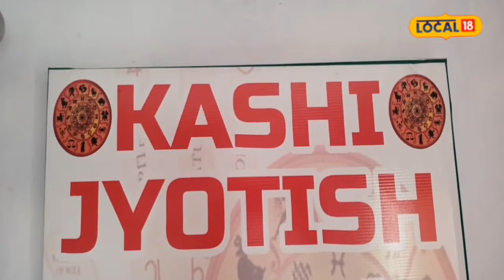Dhanteras 2023: इस मुहूर्त में करें अगर की पूजा तो मां लक्ष्मी और कुबेर सालभर बरसाएंगे धन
Sagar News : साल भर का सबसे बड़ा त्यौहार दीपावली धनतेरस से शुरू हो जाएगी. धनतेरस के दिन भगवान धन्वंतरि, देवी लक्ष्मी और भगवान कुबेर की कृपा बरसती है. इस बार धनतेरस का पर्व दो दिन तक मनाया जाएगा, क्योंकि लाला रामस्वरूप नारायण पंचांग के अनुसार, 10 नवंबर को धनतेरस 11:18 मिनट दिन से शुरू होकर 11 नवंबर को 12:43 दिन तक और भुवन विजय पंचांग के अनुसार 10 नवंबर को 11:21 से शुरू होकर 11 नवंबर को 12:46 तक रहेगा.
Sagar News: The biggest festival of the year, Diwali, will start from Dhanteras. On the day of Dhanteras, blessings of Lord Dhanvantari, Goddess Lakshmi and Lord Kuber are showered. This time the festival of Dhanteras will be celebrated for two days, because according to Lala Ramswaroop Narayan Panchang, Dhanteras will start from 11:18 minutes on 10 November till 12:43 minutes on 11 November and according to Bhuvan Vijay Panchang, it will start from 11:18 minutes on 10 November. Starting from 21st and will continue till 12:46 on 11th November.